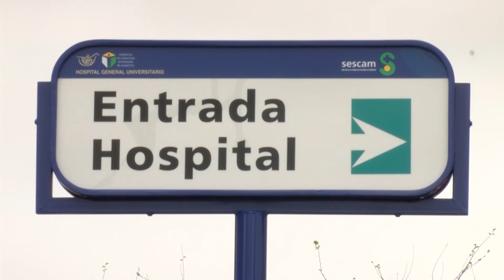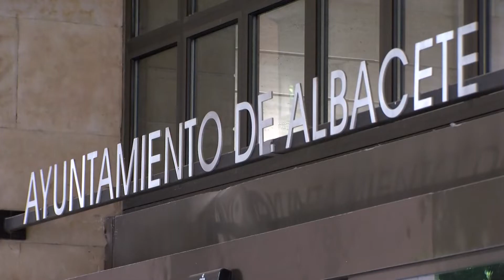Otras noticias de interés local y regional 6 agosto 2018